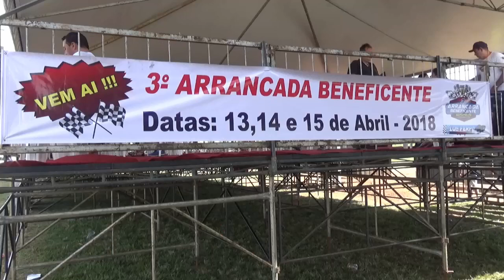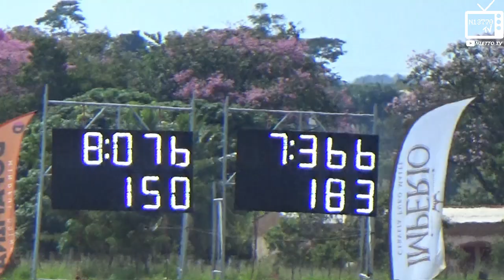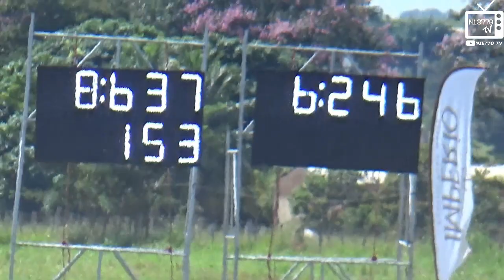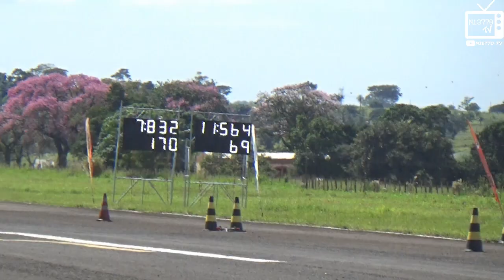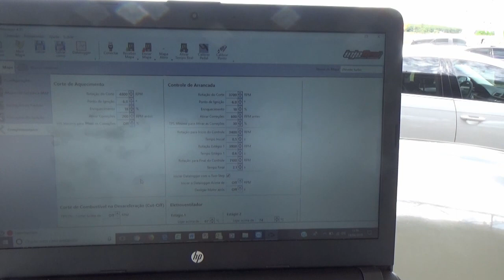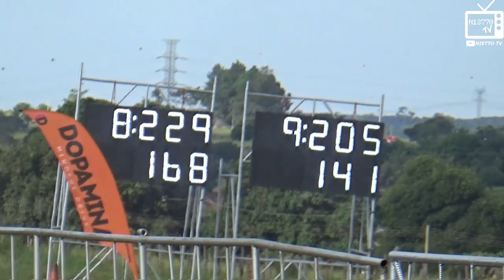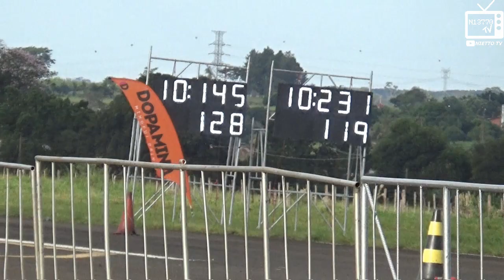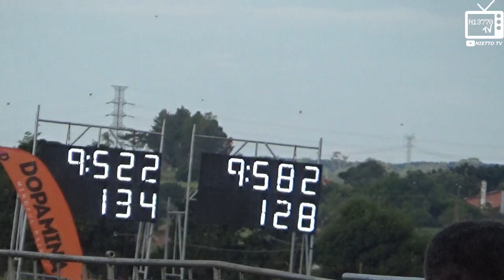3ª ARRANCANDA DE FERNANDÓPOLIS 2018 (LOS HERMANOS) - NIETTO TV CARROS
O Canal NIETTO TV esteve presente no 2º dia (14/04/2018) da 3ª Arrancada Beneficente de Fernandópolis 2018.

Curta com a gente, alguns pegas interessante, neste dia ensolarado no interior de São Paulo.